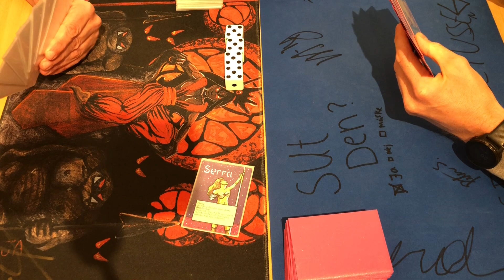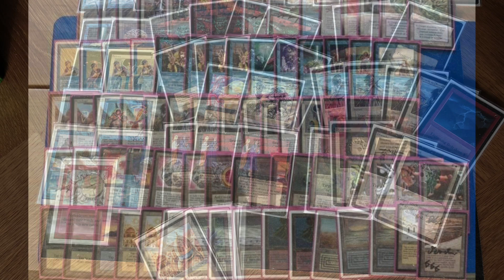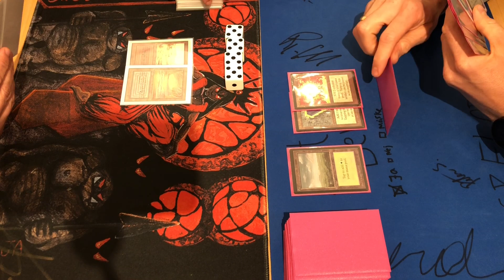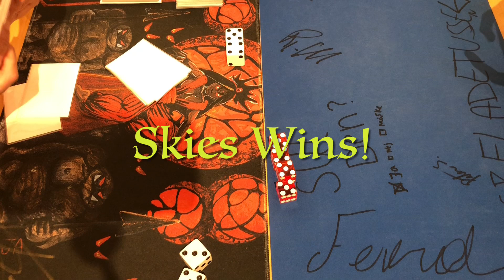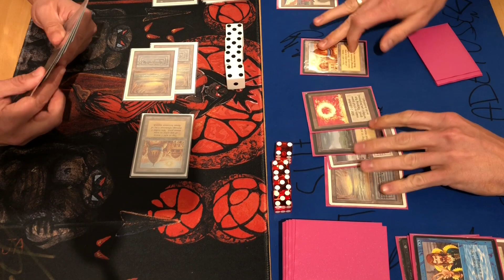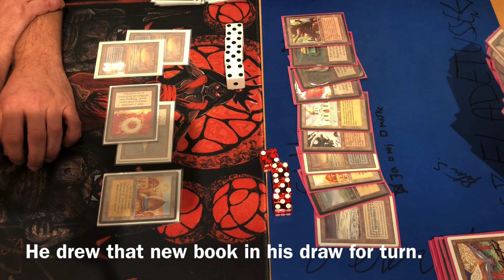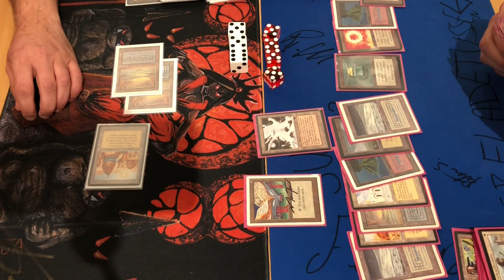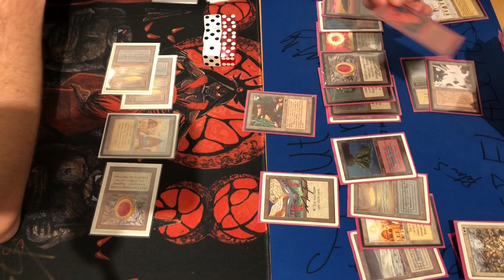199) Composition-A Vs. Skies! Mountain of Madness tournament top 8. Old School Mtg Swedish B/R 93/94